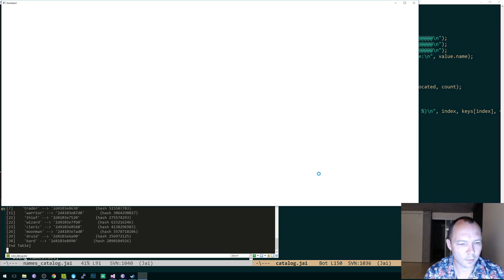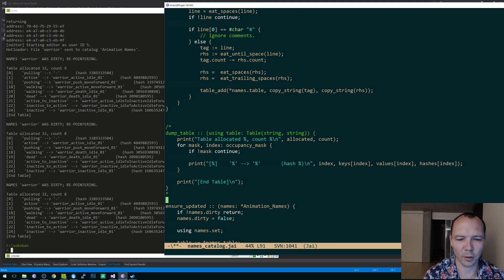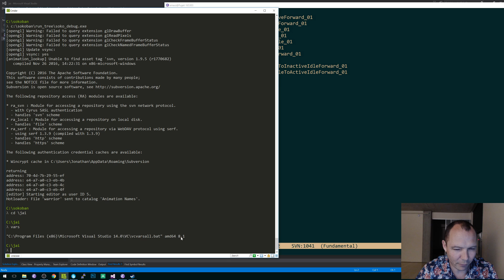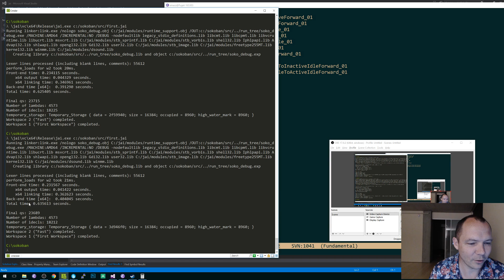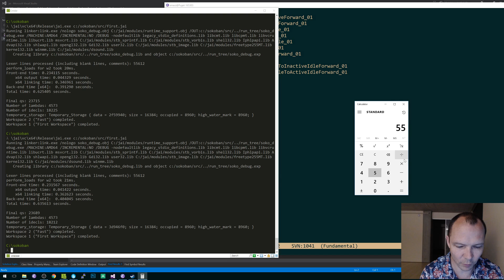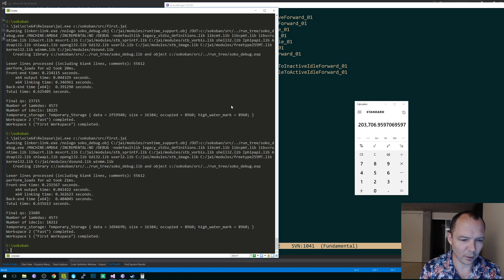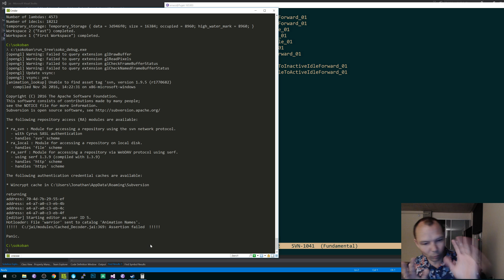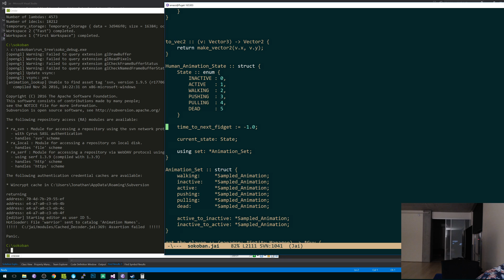Q&A after Animation Control 1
Actual Q&A starts around 8:50; I am not sure what happened to the Twitch export to cause the redundant video, but Twitch is pretty bad that way.